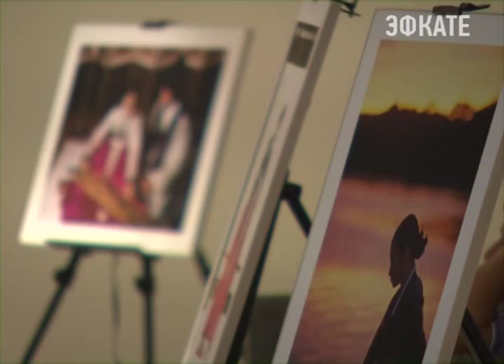В Сочи прошли "Дни корейской культуры". Новости Сочи Эфкате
Они посвящены 25 — летию восстановления дипломатических отношений между двумя странами. Встречи с гостями из страны Утренней свежести длились всего три дня. Но за это время сочинцев успели посвятить в искусство приготовления корейских блюд.
Сочи. Новости.
Телеканал Эфкате.